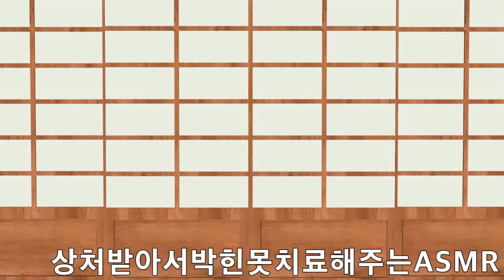2019 상처로인해 박힌못치료 ASMR 롤플레이 ASMR role play for nail treatment embedded by wounds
아이루 반가워요 골드님 시청자분 이번영상은 상처로 인해손에 박힌못을 제거하고 치료해주는ASMR 롤플레이입니다 누구나 마음속에 상처가있잖아요 저역시 마음의상처가 있어요 아직도가지고 있는상처는 아물지도 않은채 찢어진채로 있어요 맘에상처는 낫지않았지만 그래도 랜선아빠의 영상을보면서 맘의상처가 조금 아물긴 했지만요 암튼시청자분 골드님들도 영상보시면서 맘에상처조금 이라도 아물었으면 좋겠어요 영상재밌게 시청해주세요 감사합니다 틱톡미시카 ASMR도 방문하셔서 영상 시청하세요 감사합니다 저의영상을 보시고 조금이나마 힘이 되셨으며 고맙습ㄴ니다 구독과 좋아요는
Nice to meet you, ID Gold. This video is ASMR role play that removes and treats nails stuck in your hands from wounds. Everyone has wounds in their hearts. I also have wounds in their hearts. The wounds I still have are torn, not healed. My heart did not heal, but watching the video of my online dad, I did heal a little, but anyway, I hope that Golden viewers also get healed while watching the video. Please visit TikTok Mississippi ASMR and watch the video. Thank you for your support. Thank you for your support. Thank you for your subscriptions and likes